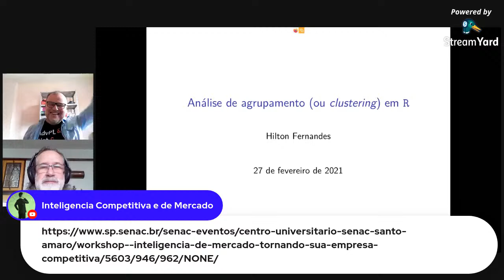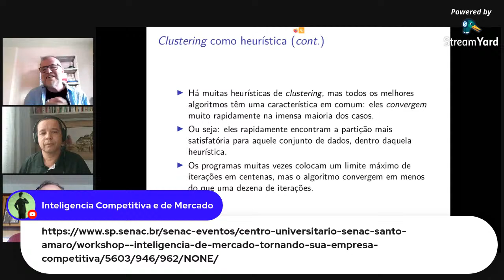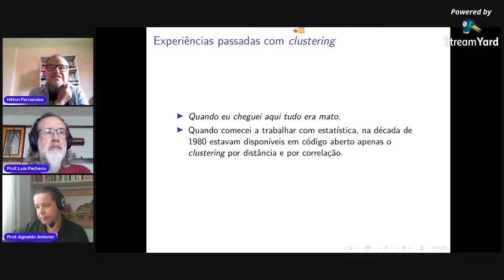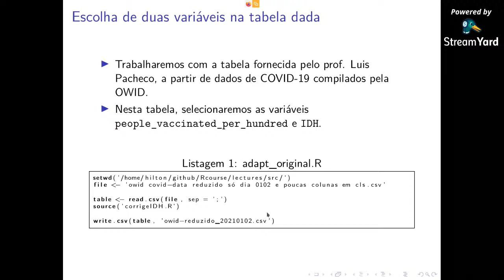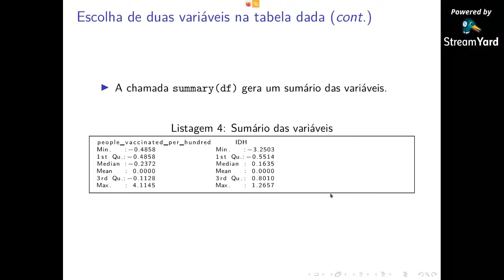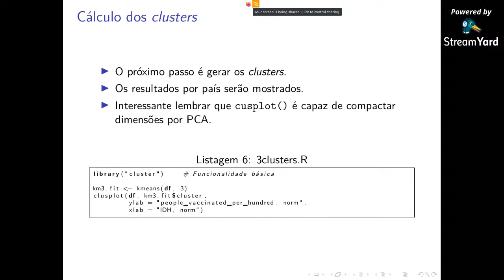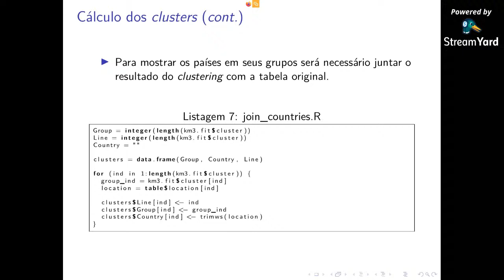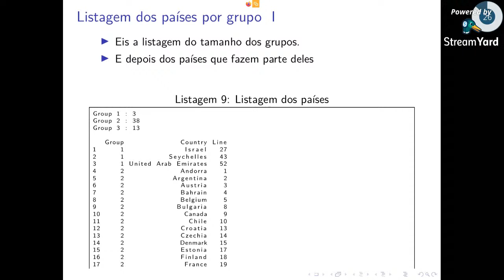27/fev: Agrupamento de Dados para análise de dados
Você está interessado em aprender o uso de SQL Server, Power BI, R Studio e Python? Comece com esse rápido curso introdutório e gratuito para que possa procurar evoluir, buscando aplicação na análise de dados para Inteligência de Mercado.

Será Online – Gratuito

Sábados – 10h às 11h

Programação:

23/jan: Uso de Bases de Dados Públicos
30/jan: PowerBI para construção de dashboards
06/fev: Pesquisas Qualitativas para análise de mercado
13/fev: Pesquisas Quantitativas para análise de mercado
20/fev: Agrupamento de Dados para análise de dados
27/fev: Agrupamento de Dados para análise de dados
06/mar: Aplicação de redes neurais para previsão de cenários de mercado

Serão ministrados pelos Profs. Agnaldo Antonio dos Santos, Luis Fernando Pacheco Pereira e Hilton Garcia Fernandes

Terá direito a um certificado de participação de 10 horas.

Agnaldo Antonio dos Santos
Doutorando em Administração (USCS), Mestre em Administração (ESPM), graduado em Administração (ESPM) e Filosofia (UNIFAI), Técnico em Processamento de Dados (RADIAL). Professor dos cursos de Gestão e Negócios de Graduação e Pós-Graduação, Coordenador do curso de Pós-Graduação em Inteligência de Mercado e Coordenador Adjunto dos Cursos de Finanças Corporativas e de Controladoria e Finanças no Centro Universitário SENAC - Campus Santo Amaro.

Luis Fernando Pacheco Pereira
Doutorando e Mestre em Educação Matemática pela UNIAN (SP), Especialista Lato Sensu em Computação Aplicada à Educação no Instituto de Ciências Matemáticas e de Computação da Universidade de São Paulo - ICMC-USP. Especialista Lato Sensu em Marketing pela ESPM.

Hilton Garcia Fernandes
Mestre em Engenharia da Computação pela Escola Politécnica da Universidade de S. Paulo, desenvolvedor de softwares, pesquisador em métodos estatísticos.Você está interessado em aprender o uso de SQL Server, Power BI, R Studio e Python? Comece com esse rápido curso introdutório e gratuito para que possa procurar evoluir, buscando aplicação na análise de dados para Inteligência de Mercado.

Será Online – Gratuito

Programação:

23/jan: Uso de Bases de Dados Públicos
30/jan: PowerBI para construção de dashboards
06/fev: Pesquisas Qualitativas para análise de mercado
13/fev: Pesquisas Quantitativas para análise de mercado
20/fev: Agrupamento de Dados para análise de dados
27/fev: Agrupamento de Dados para análise de dados
06/mar: Aplicação de redes neurais para previsão de cenários de mercado

Doutorando e Mestre em Educação Matemática pela UNIAN (SP), cursando Especialização Lato Sensu em Computação Aplicada à Educação no Instituto de Ciências Matemáticas e de Computação da Universidade de São Paulo - ICMC-USP. Especialista Lato Sensu em Marketing pela ESPM.

Hilton Garcia Fernandes
Mestre em Engenharia da Computação pela Escola Politécnica da Universidade de S. Paulo, desenvolvedor de softwares, pesquisador em métodos estatísticos.